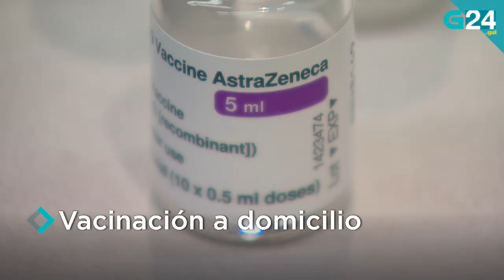O 27 de marzo, en titulares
Telexornal Mediodía FDS